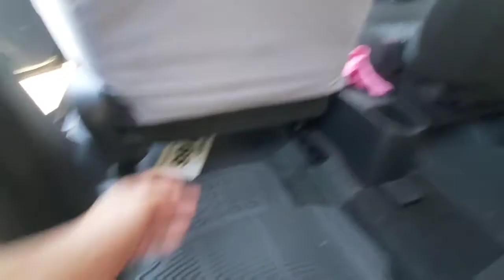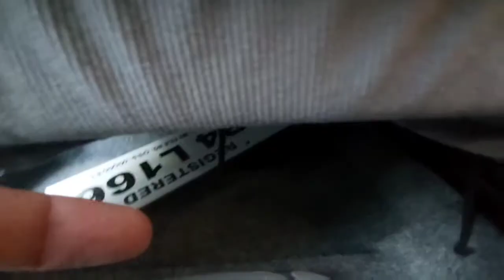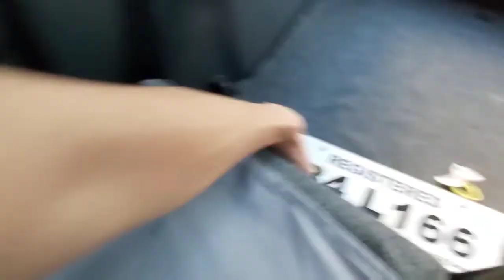How to simply install seat cover on your car (suzuki celerio)paano magkabit ng seat cover